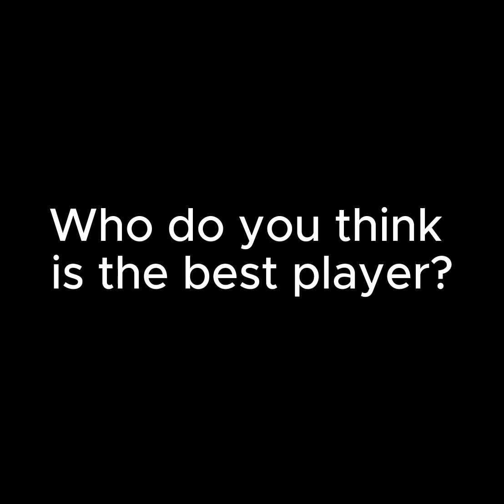Who is the best player on the warriors?